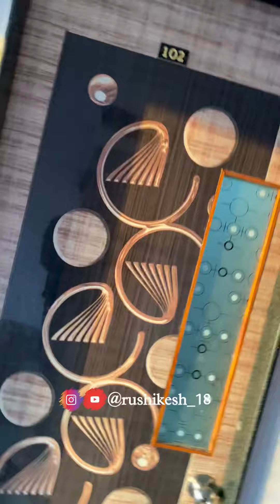भाऊजींच्या पाठीवरचा तीळ 🫣🫣🤣😜